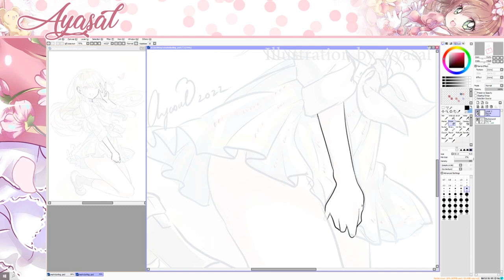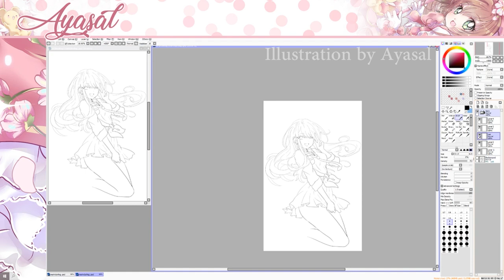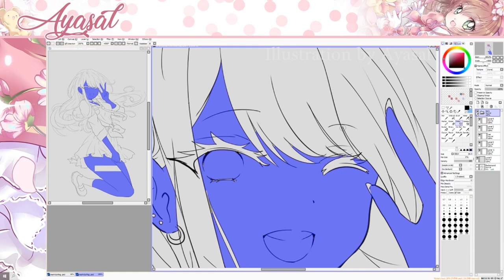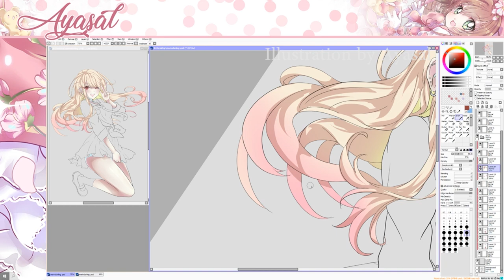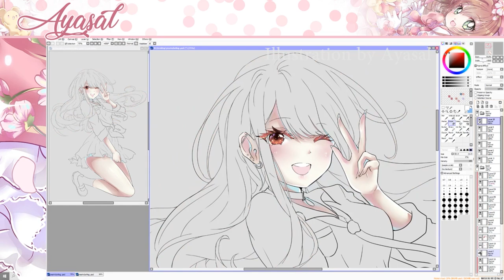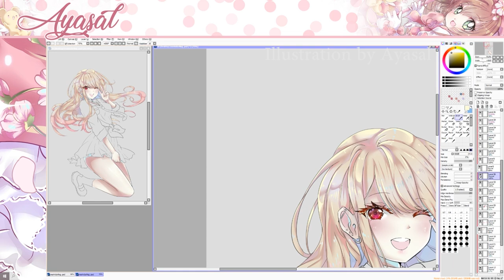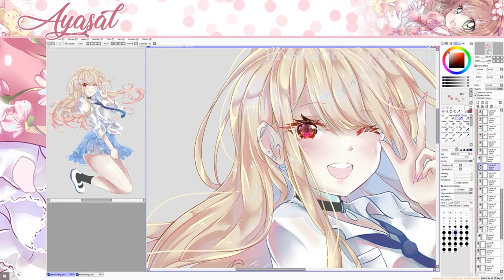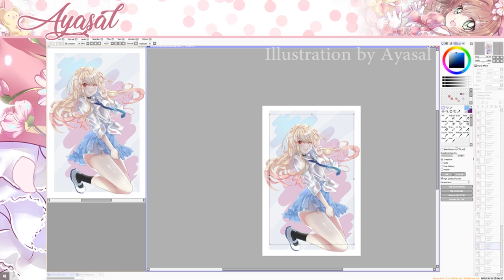My Dress-up Darling 【Speed-Paint 】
Wanted to get back into drawing with a simple illustration of Marin Kitagawa from My Dress-up Darling!
I am currently watching Attack on Titan final,  My Dress-up Darling and Ranking of kings ! what are you guys watching this season?